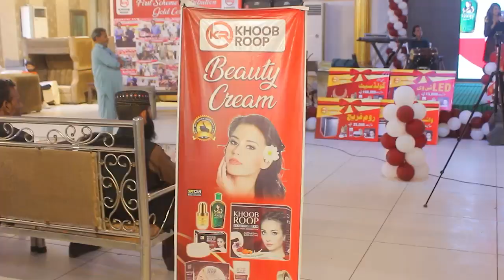Khoob Room Beuty Cream Ki Lucky Draw Taqreeb Ka ineqad | Lakhoun Rupy Ky Inamat Taqseem | Asian News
خوب روپ بیوٹی کریم کی لکی ڈرا تقریب کا انعقاد،تقریب میں قرعہ اندازی کے ذریعے، ایل ای ڈی ٹی وی، فریج، موٹر سائیکل اور ایک لاکھ روپے تک کیش انعامات تقسیم،مزید احوال ارباز اعوان کی اس رپورٹ میں

ایشین نیوز سے لاکھوں لوگوں تک اپنا کاروبار پہنچانے,اپنے پروگرامز کو خوبصورت انداز سے کوریج کروانے اور اپنے علاقے کے مسائل اجاگر کرنے کیلئے ہم سے رابطہ کریں👇